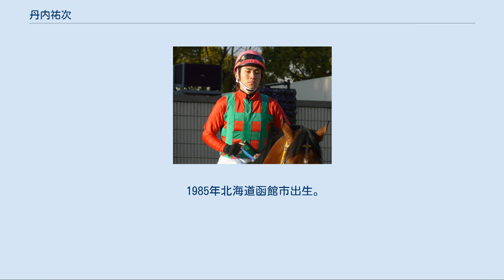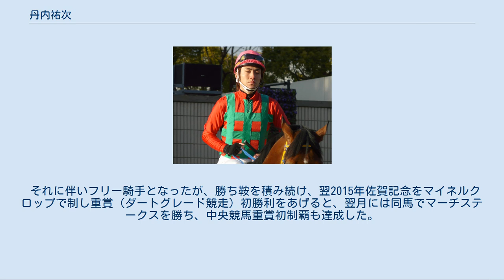丹内祐次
丹内 祐次（たんない ゆうじ、1985年11月5日 - ）は、JRA・美浦トレーニングセンター所属の騎手。
 1985年北海道函館市出生。
幼少期には野球や相撲にも関心があったが、体躯の小ささからくる力不足に悩まされるようになる。
実家の近くに函館競馬場があり、登校途中に調教を見学するうちに競馬に興味を持ち始め、体躯のこともあり中2の頃には騎手になることを決心したという。
 2004年第20期生として競馬学校騎手課程を卒業。
美浦・清水美波(以下清水)厩舎所属騎手としてデビュー。
同期には川田将雅、藤岡佑介、吉田隼人、津村明秀らがいる。
1年目は8勝という成績に終わるも、師匠である清水のサポートもあり、 翌2005年には勝ち星を27勝にまで伸ばし特別戦勝利も達成。
新潟2歳ステークスにて重賞初騎乗を記録し、 年末の朝日杯フューチュリティステークス・スロクハイネスにてGI初騎乗の予定だったが、跛行に因る出走取消という不運に見舞われた  。
 そして2006年、この年も順調に勝利を積み重ねていたが8月の新潟競馬にて落馬、右上腕骨骨折の重傷を負う。
この時丹内は「余りの痛さに折れていることがすぐにわかった」という。
全治3か月と診断されたが、4か月経っても消えない痛みを押して調教を再開。
しかし無理が祟り再手術を要するほどに患部を痛めてしまう。
手術は「腰の骨を腕に移植して、プレートとピンを2本入れる」という大がかりなものとなり、レース復帰は2007年6月までずれこんだ。
 しかし休養の間に減量期間が終了し騎乗依頼が減少、また長く実戦から離れレース勘を失ったこと。
さらに翌2008年には体内のピン破損に因る右肩痛を発症、手術のために休養に入るなど多くの影響で復帰後の成績は低迷、2年連続で勝利数1桁に終わった。
一時は引退も考えたが清水やマイネル軍団総帥岡田繁幸らのサポートもあり、2010年には騎乗数・勝利数をともに伸ばし特別戦9勝を含む20勝をマーク。
近年はビッグレッドファーム・サラブレッドクラブ・ラフィアン所有馬への騎乗を増やしている。
 2005年の朝日杯出走馬取消後、GIへの騎乗を果たせずにいたが、2011年の天皇賞（春）でコスモメドウに騎乗し、6年越しでGI初騎乗が実現するも、2周目最後の直線で競走中止し、コスモメドウは予後不良となってしまう不運に見舞われた。
 2014年2月永く丹内を支えてきた清水が定年により勇退。
 それに伴いフリー騎手となったが、勝ち鞍を積み続け、翌2015年佐賀記念をマイネルクロップで制し重賞（ダートグレード競走）初勝利をあげると、翌月には同馬でマーチステークスを勝ち、中央競馬重賞初制覇も達成した。